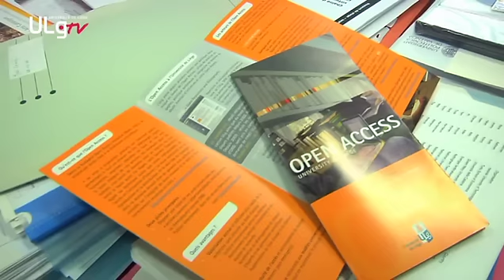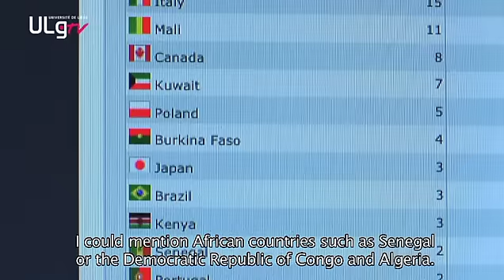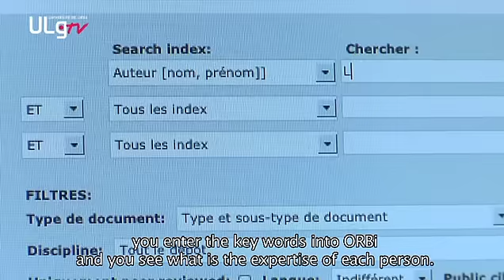ORBi@University of Liège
Interview of ULg researchers in the framework of the Open Access Week 2011